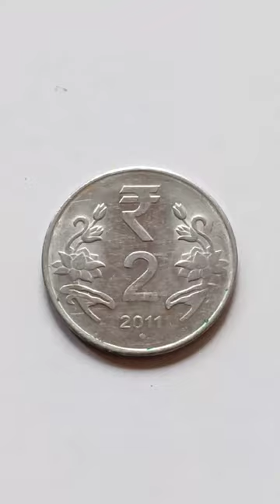Great indian flag painting on coins 😱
Great indian flag painting on coins 😱 | Indian flag painting

indian flag painting on coins